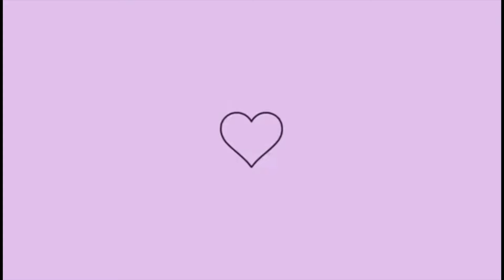VLOG ABRINDO COMPRINHAS PRA CABELO 💖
Ooi meninas tudo bem com vocês ?

No vídeo de hoje eu abri algumas comprinhas que eu fiz de produtos de cabelo, eu amo demais comprar, por que eu não tinha e morria de vontade de comprar💖 espero que gostem do vídeo 💖

Músico: @iksonmusic